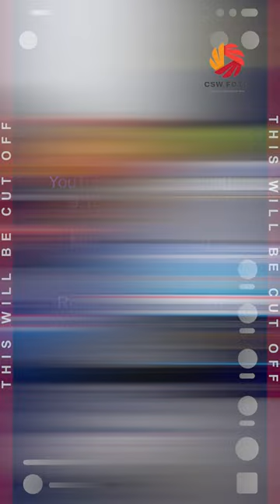Tom Ingram BTCC 2023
Images from covering the 2023 BTCC championship - Tom Ingram.